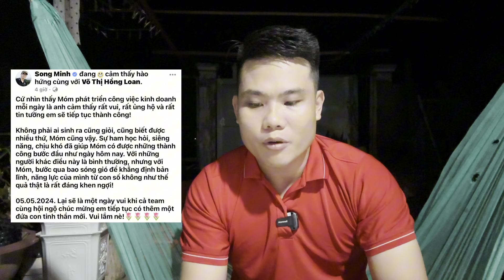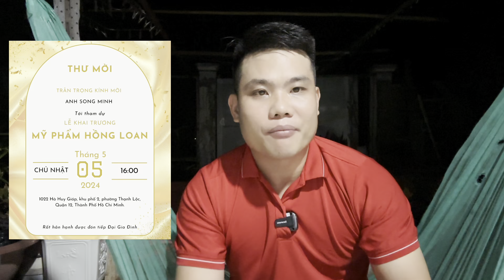Lần Đầu Tiên HỒNG LOAN Có Mặt Tại TÂY NINH Bầu Show HUY LÊ Thông Báo Tin Vui Ngày Hôm Nay